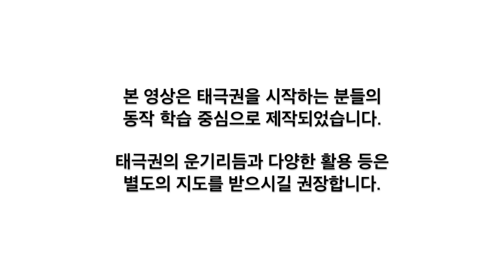밝은빛 양가태극권 16식 써클4.좌누슬요보-수휘비파(후면)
양가태극권 16식, 보고 따라해 보세요.
복습을 위해 활용해도 좋습니다.

본 영상은 태극권을 시작하시는 분들의 동작 학습 중심으로 제작되었습니다.
태극권의 운기법과 다양한 활용 및 깊이 있는 내용을 위해서는 밝은빛태극권 센터에 방문하시어 별도의 지도를 받으시길 권장합니다.

양가태극권 16식 전체 순서
예비세 - 1.기세 - 2.람작미 - 3.단편 - 4.제수상세 - 5.백학량시 - 6.좌누슬요보 - 7.수휘비파 - 8.좌누슬요보 - 9.우누슬요보 - 10.좌누슬요보 - 11.수휘비파 - 12.좌누슬요보 - 13.진보반란추 - 14.여봉사폐 - 15.십자수 - 16.수세